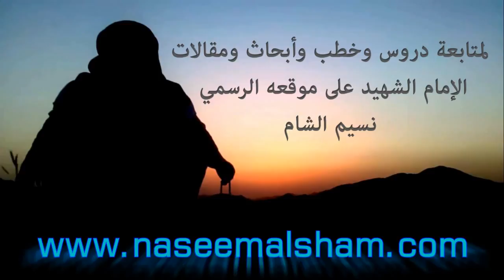لمن استطاع إليه سبيلاً - الإمام الشهيد البوطي [Translated] [Traduit]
الإمام الشهيد محمد سعيد رمضان البوطي
يشرح معنى الاستطاعة في الذهاب إلى الجح
(لمن استطاع إليه سبيلاً)